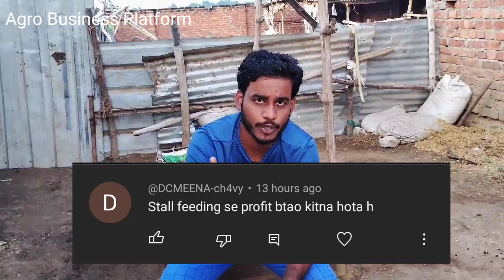stall feeding bakri palan kaise karen#agrobusinessplatform